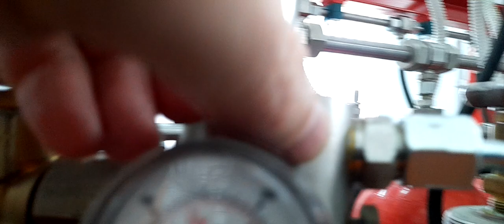Pruebas agua nebulizada(2)